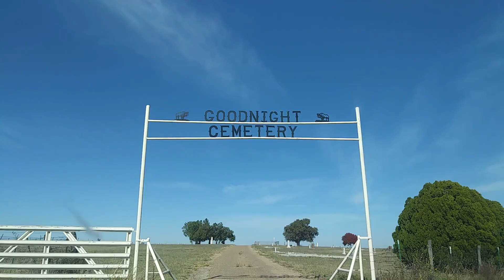Freight trains , Graveyards and a jar in a tree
Goodnight Tx Goodnight Cemetary

Charles Goodnight grave

A geocache we found